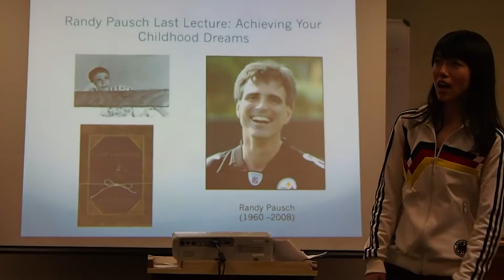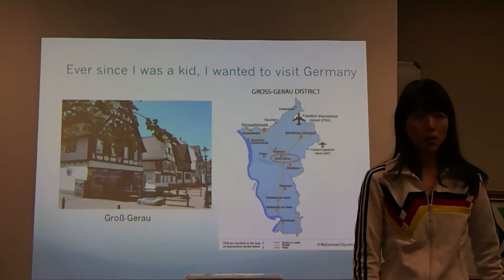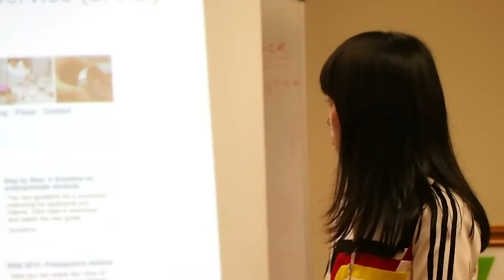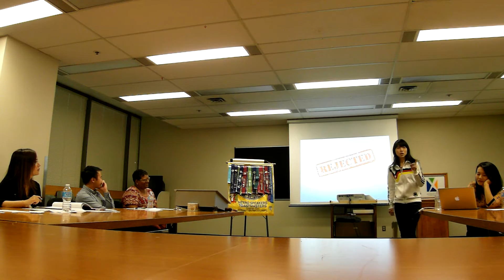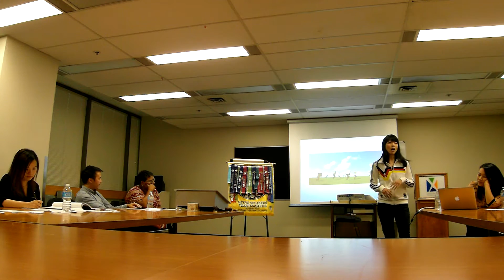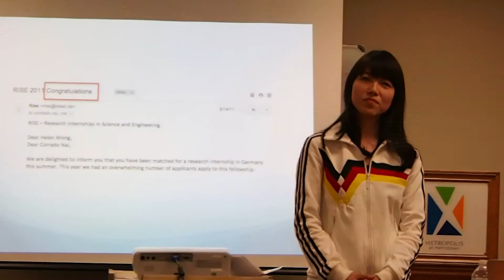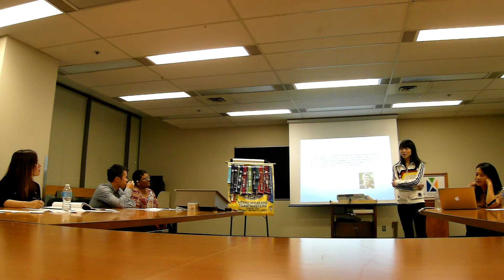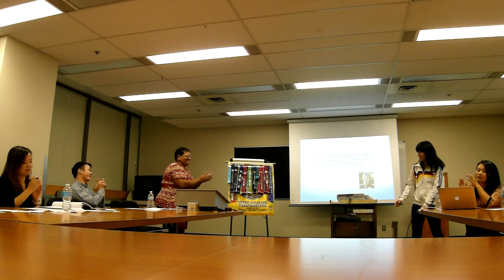How to Make a Childhood Dream Come True - Helen Wong CC#1